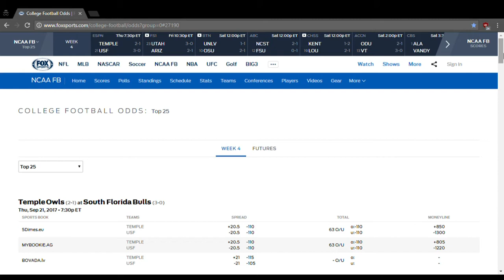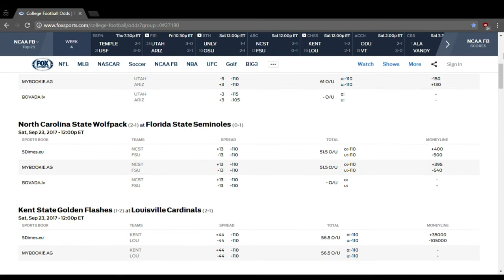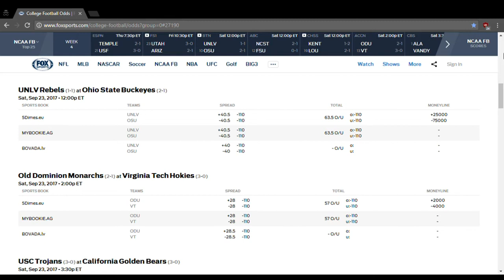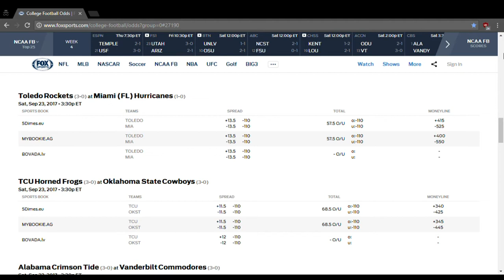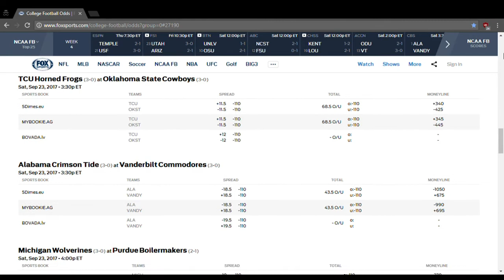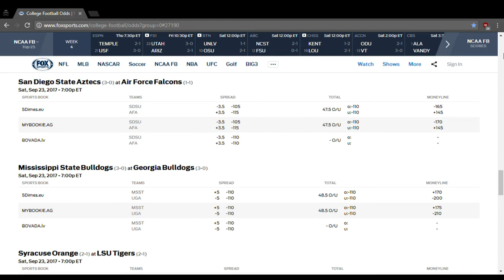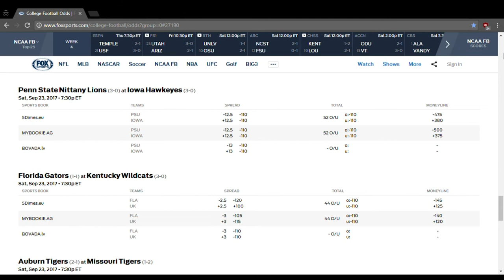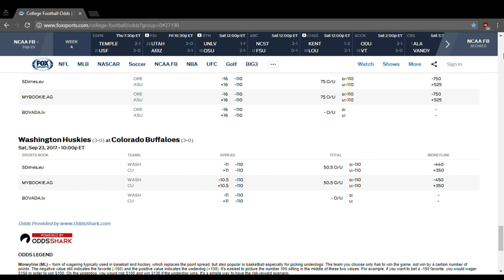2017 NCAA Football Picks (Week 4) - 100% ACCURATE?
You know the drill. I take a gander at this week's top 25 NCAA football games and give you my take on the spread, over/under and who will win outright each game on the docket. These picks are MONEY in the BANK!